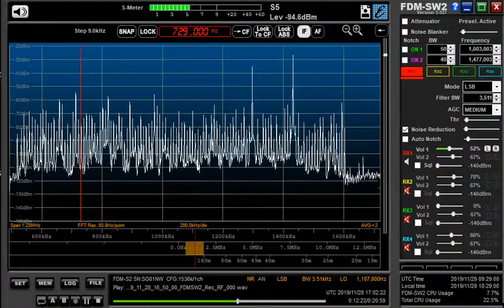729 kHz Thailand Royal Anthem Nov 28,2019 1701 UTC